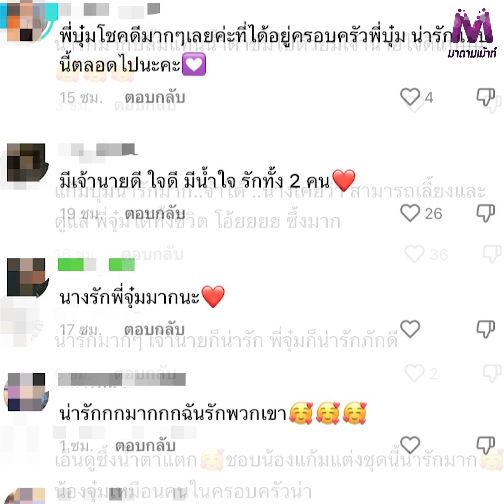พี่จุ๋มร้องไห้ซึ้งน้ำใจ "แก้มบุ๋ม-พีท" พากลับบ้านที่ สปป.ลาว แถมซื้อของใช้ในบ้านให้